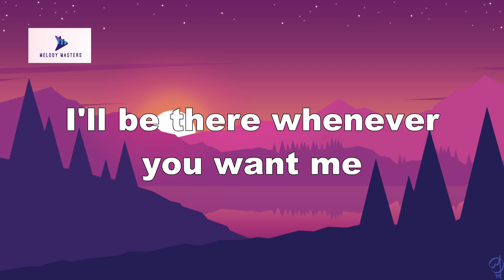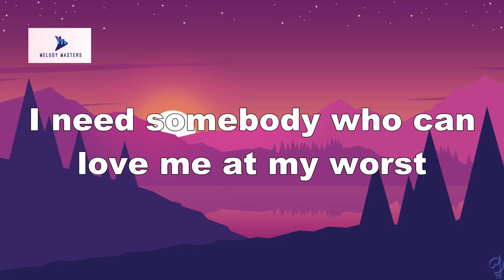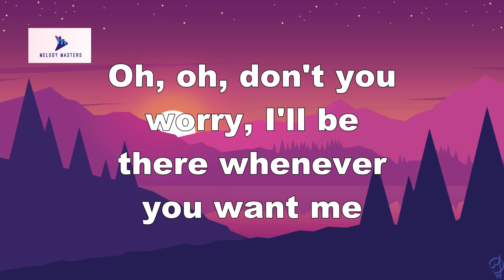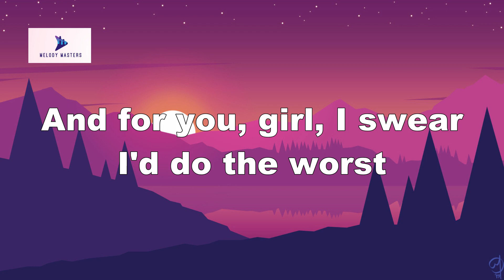Pink Sweat$ - At My Worst (feat. Kehlani) (Lyrics)